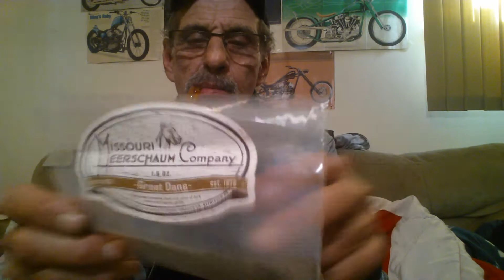Yabo from Rick Black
Rick black yabo